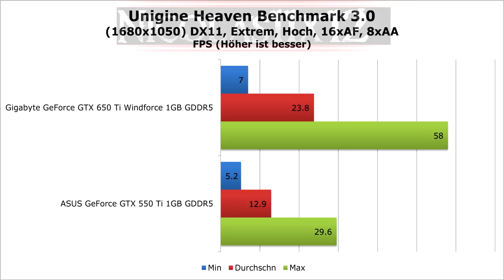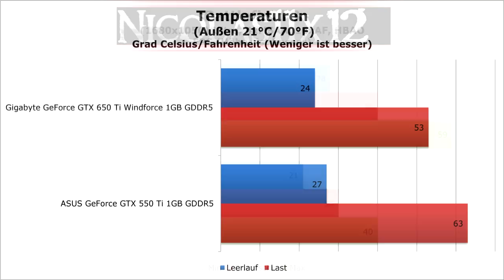[DEUTSCH] NVIDIA GTX 650 Ti vs GTX 550 Ti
Nicolas11x12 vergleicht die neue NVIDIA GeForce GTX 650 Ti mit der älteren GeForce GTX 550 Ti.
Die Gigabyte GeForce GTX 650 Ti Windforce 1GB GDDR5 und die ASUS ENGTX550 Ti DC/DI/1GD5 Grafikkarten wurden für diesen Vergleichstest verwendet.